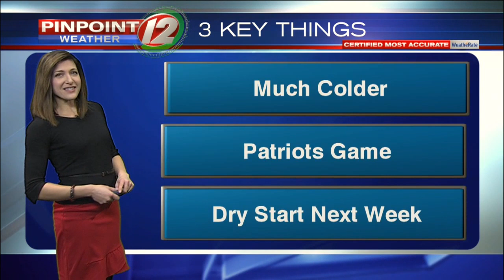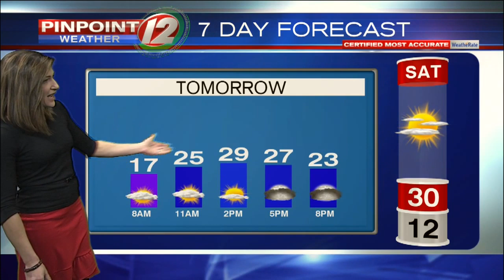Pinpoint Weather 12 Forecast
Eyewitness News Meteorologist Michelle Muscatello has the morning weather for Friday, January 11, 2019